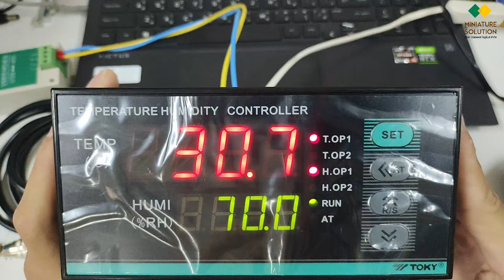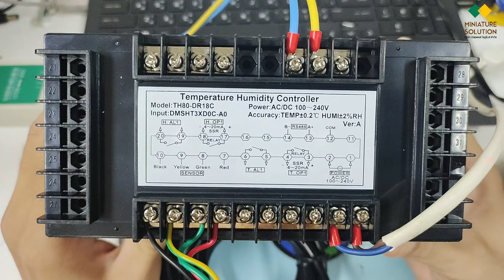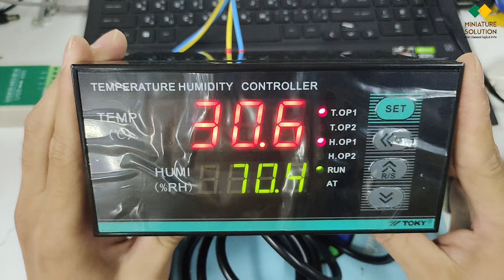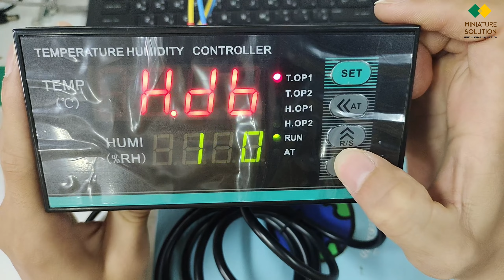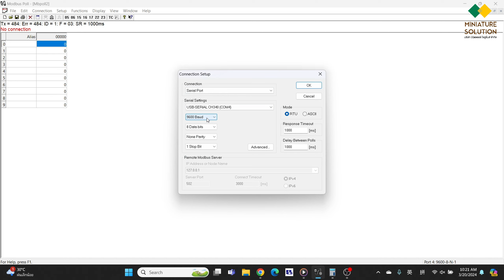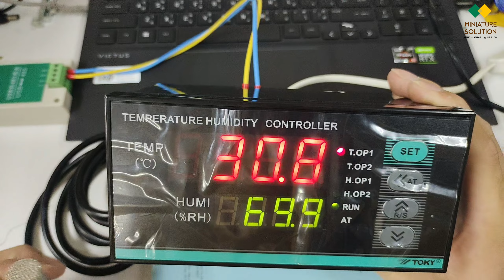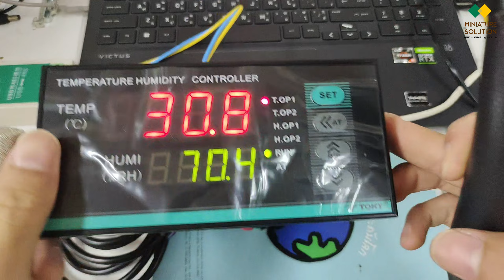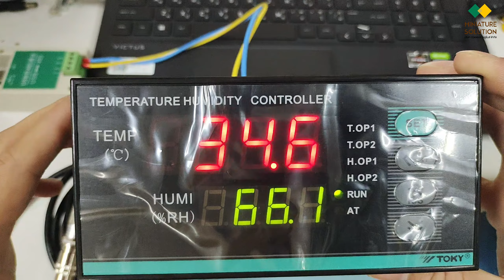TH80-DR18C เครื่องควบคุมความชื้นและอุณหภูมิ ฟาร์มเห็ด โรงเรือน บ้านนกแอ่นกินรัง ฟาร์มเห็ด ฟาร์มไก่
รองรับการตั้งค่าผ่าน  Modbus สัญญาณ 4-20 mA เหมาะสำหรับโรงเรือนขนาดกลาง ฟาร์มเห็ด โรงเรือนระบบปิด บ้านนกแอ่นกินรัง ฟาร์มเห็ด ฟาร์มไก่ สวนกล้วยไม้ ผักไฮโดรโปนิกส์ หรือพืชสมุนไพร ผักไทย ฯลฯ

คำอธิบาย: TH80-DR18C เป็นเครื่องควบคุมที่มีความสามารถในการควบคุมค่าความชื้นและอุณหภูมิ มักนำไปใช้ในฟาร์มเห็ด โรงเรือน บ้านนกแอ่นกินรัง และฟาร์มไก่เพื่อสร้างสภาพแวดล้อมที่เหมาะสมสำหรับการเพาะปลูกและเลี้ยงสัตว์

ตัวอย่างงานในอุตสาหกรรม: การใช้ TH80-DR18C เพื่อควบคุมสภาพอากาศในห้องปฏิบัติการของฟาร์มเห็ดเพื่อส่งเสริมการเจริญเติบโตของเห็ดและสร้างสภาพแวดล้อมที่เหมาะสมสำหรับการเลี้ยงไก่